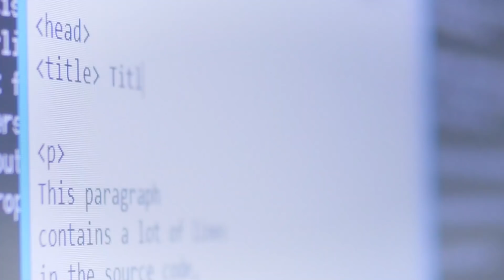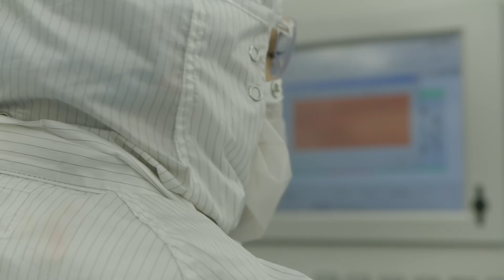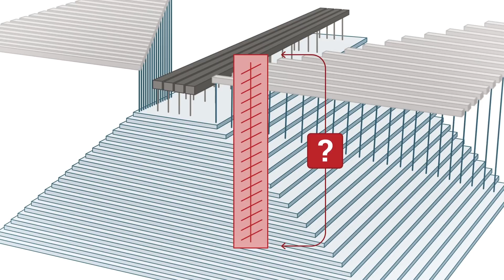Entegris: The Future Of Innovation In The Fourth Industrial Revolution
We’re in the Fourth Industrial Revolution, a period of massive transformation for our world. Artificial intelligence (AI), virtual reality, augmented reality, internet of things (IoT) devices and the development of self-driving cars – to name a few – are fueling a data revolution. In fact, 90% of the world’s data was created in the last 2 years. This data explosion is driving the need for not only more chips but the development of more sophisticated chips, which presents tremendous opportunities for the semiconductor industry.